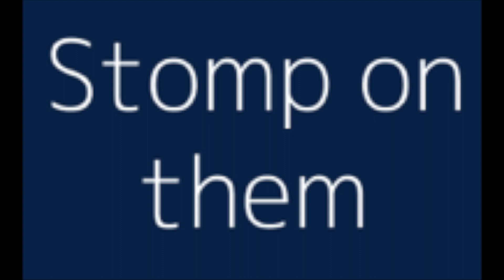YOUNG MO ALI / STOMP ON EM (PROD: J STYLZ)